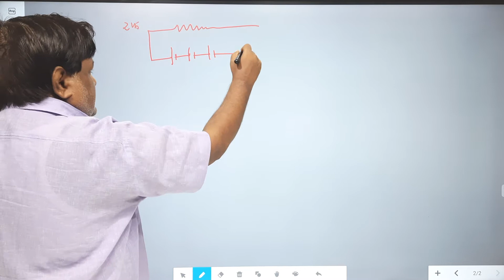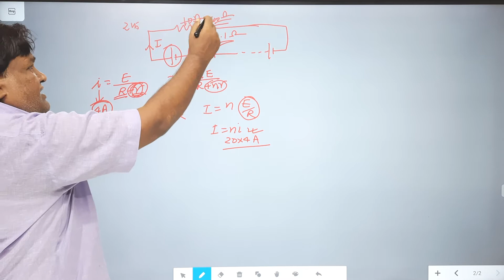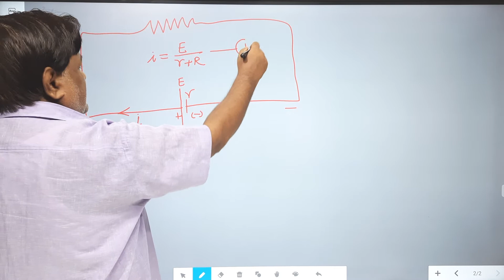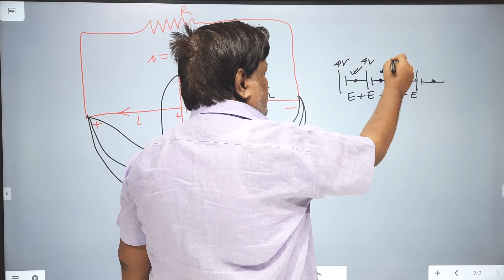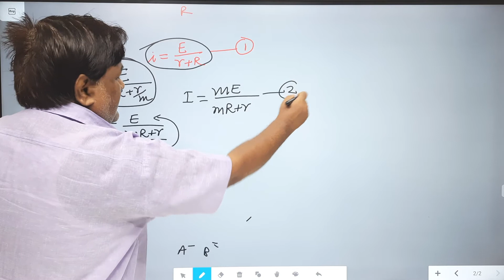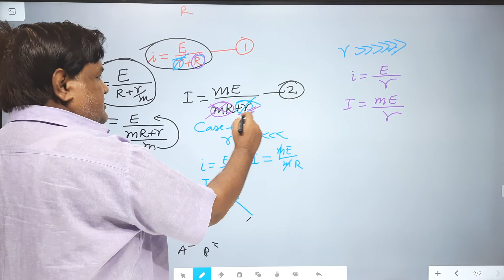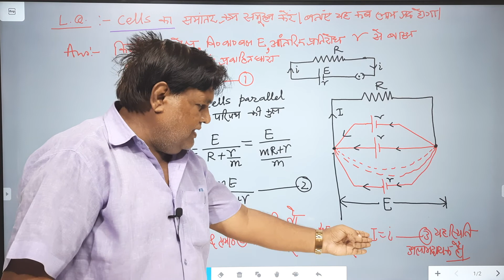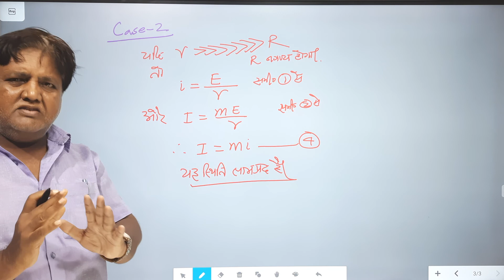धारा- विद्युत || Class-12 || Part-5